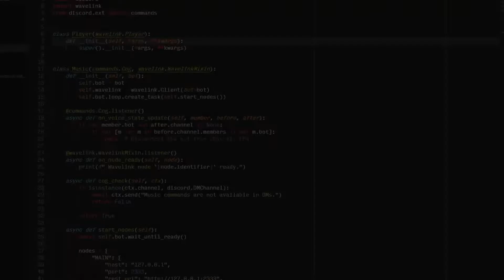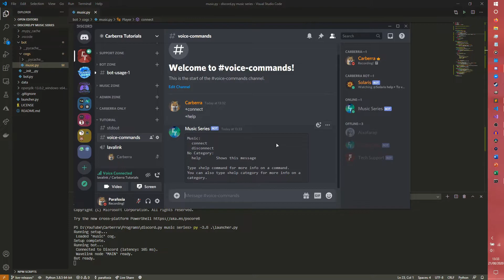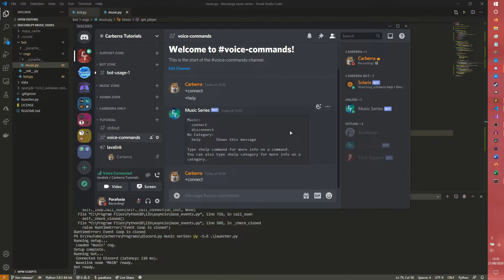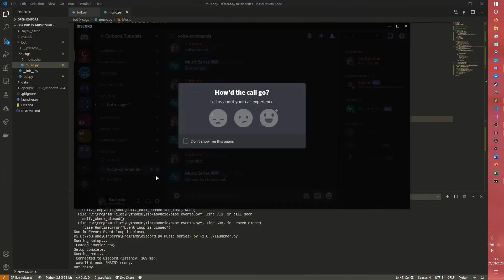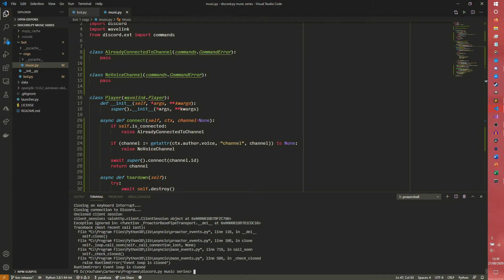Connecting to a voice channel - Building a discord.py music bot - Part 4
Welcome to the discord.py music series - the series where I teach you how to build a music bot for yours and others' servers!

You'll also need an IDE; I use Visual Studio Code in this series: